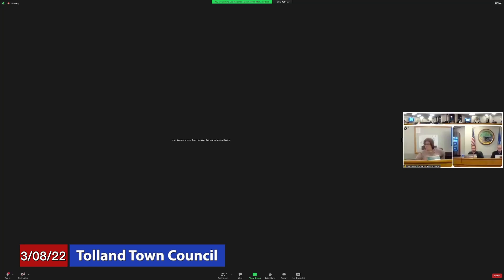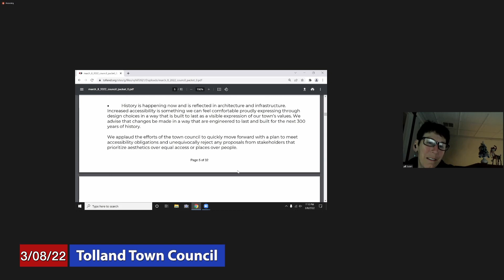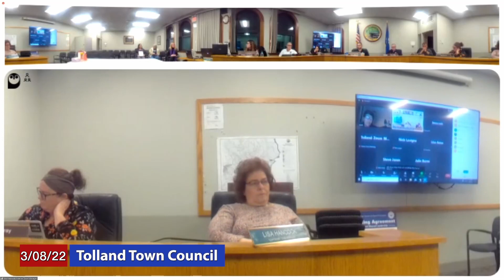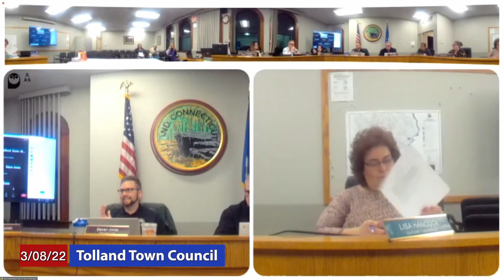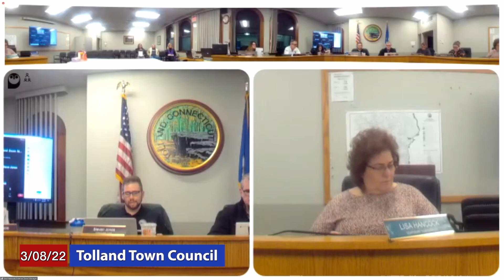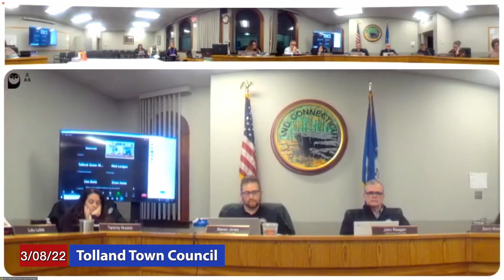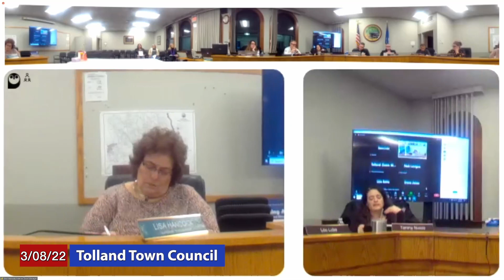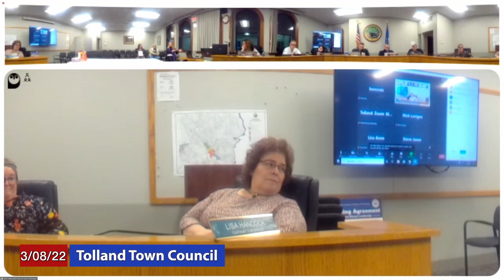Tolland Town Council: March 8, 2022